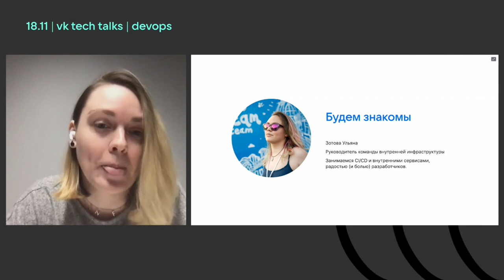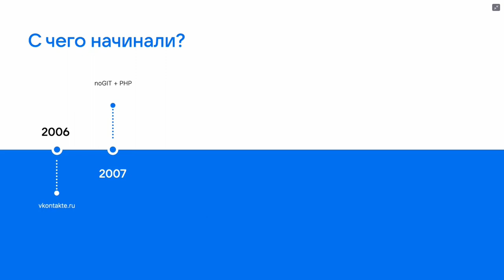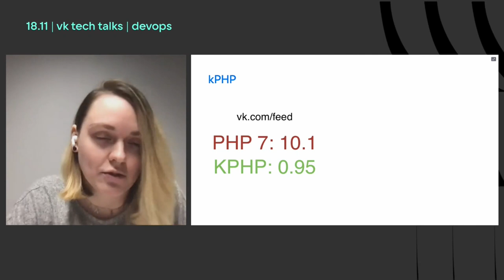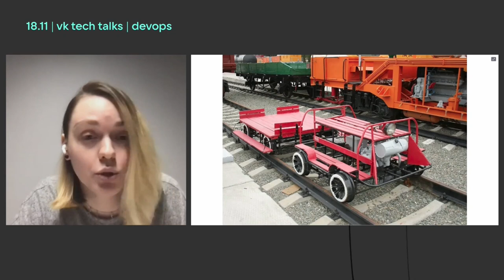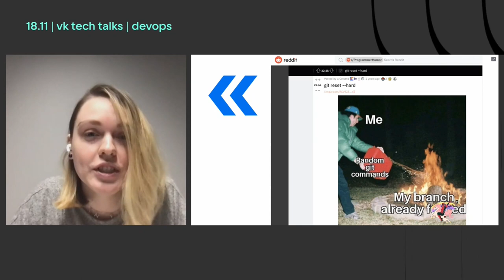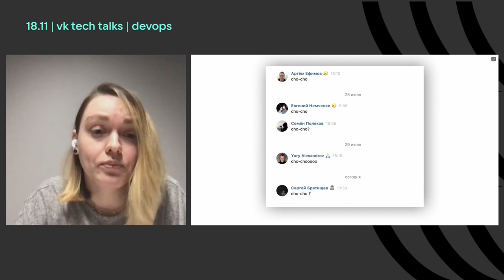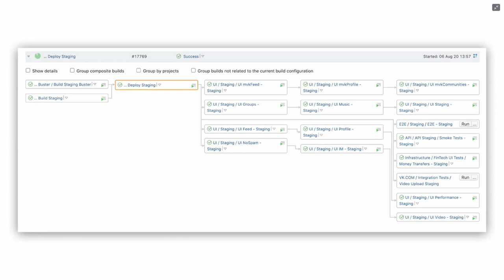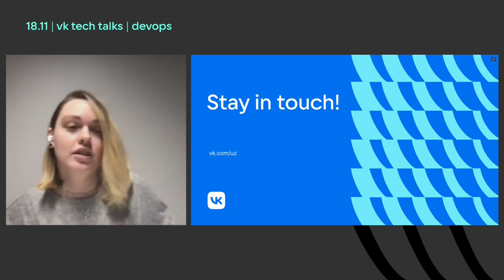Эволюция деплоя vk.com | Ульяна Зотова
VK Tech Talks · DevOps, 18 ноября 2021.

Ульяна Зотова, руководитель команды эксплуатации инфраструктуры ВКонтакте.

Выкатить фичу на 97 миллионов пользователей — такие задачи её отдел выполняет ежемесячно. В докладе Ульяна расскажет:
— как устроен процесс деплоя сейчас и как это было в 2007 году;
— как сохранять стабильность и скорость разработки в растущей команде продукта с огромной аудиторией;
— что нужно знать, если вы будете делать высоконагруженные системы с низким time to market.